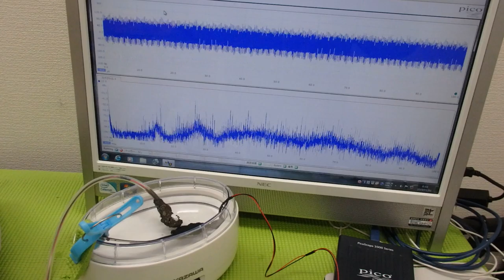超音波出力の最適化技術 ultrasonic-labo